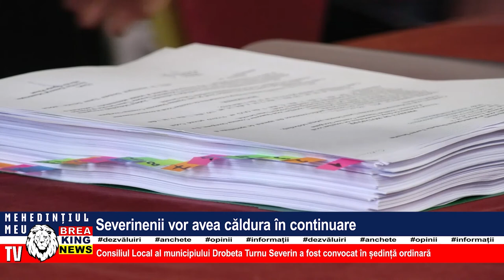SEVERINENII VOR AVEA CĂLDURĂ ÎN CONTINUARE